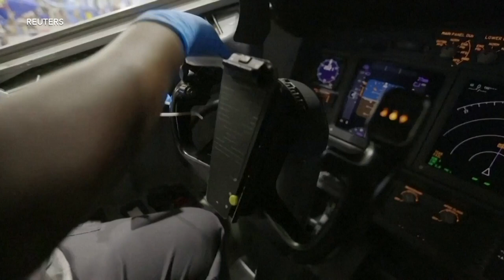西南航空第三季度亏损超过10亿美元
西南航空公司周四（10月22日）的报告称，第三季度亏损超过10亿美元，有史以来数额最大。西南航空还表示，由于休闲预订状况改善，显示有从今年新冠疫情导致的崩溃中恢复的迹象，未来几个月的现金损耗将会减少。 美国之音新闻报道。